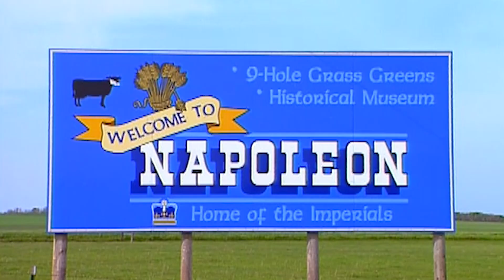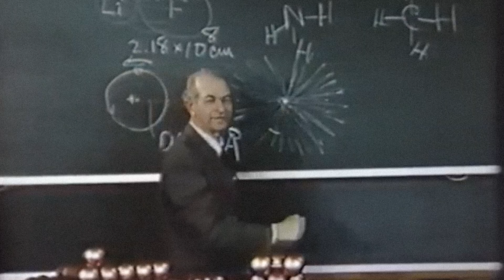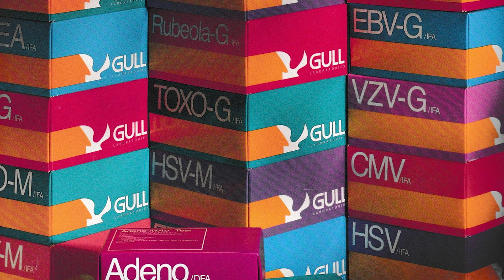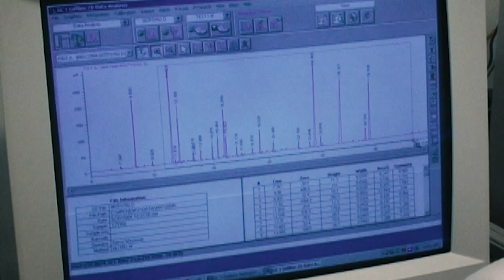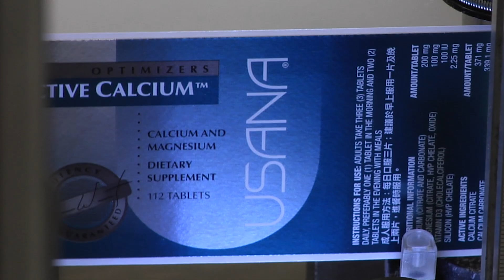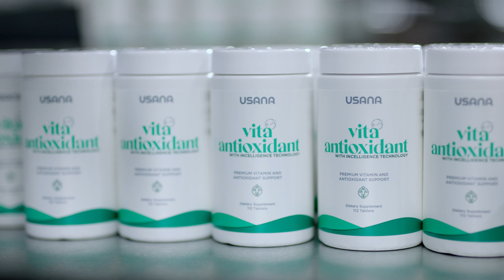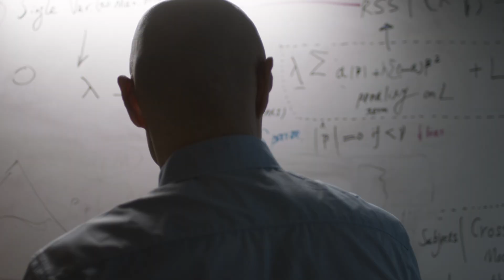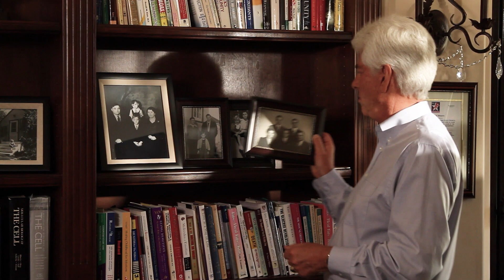Dr. Myron Wentz: A Lifetime Legacy of Science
With an unwavering dedication to science, Dr. Myron Wentz has paved the way for a new era of health that inspires and empowers millions around the world. After establishing Gull Labs in 1974, Dr. Wentz led the development of more than 30 diagnostic tests approved by the FDA—the most prominent being the Epstein Barr virus test. In 1992, he founded USANA Health Sciences, Inc. to optimize cellular nutrition and provide essential, science-backed nourishment. Made in a pharmaceutical grade facility, USANA’s exclusive products combined purity, potency, and bioavailability unmatched in the market. In 2000, Dr. Wentz established the Sanoviv Medical Institute, a cutting-edge holistic healing and wellness facility that pioneers state-of-the-art diagnostic and therapeutic methods. This lifelong relentless pursuit of scientific excellence, uncompromising dedication to health, and passion for improving lives have guided USANA to what it is today. Every product, breakthrough, and life changed for the better builds on Dr. Wentz’ legacy of passion, purpose, and a healthier world for all.